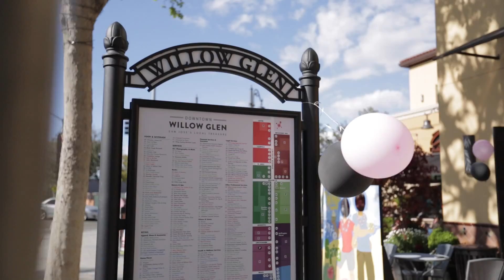Eliot Beja & Craig Gorman - 924 Delmas Ave, San Jose, CA 95125